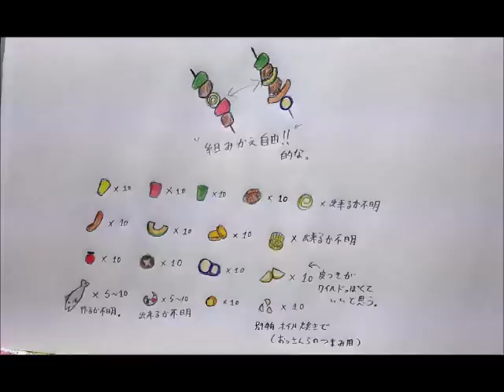【紙粘土 串焼きBBQの作り方】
今回の作ってみたは、夏休み特別版と致しまして、
以前より、作ってみたかった、串焼きＢＢＱに挑戦してみました。

今年より新しく祝日に追加された本日(投稿日)「山の日」にちなんだ、
山をテーマにしたおまけ動画つき～♪
(※ただし、撮影場所は山ではなく公園である。)

夏らしい、おでかけした気持ちになれる

そんな動画になっていれば嬉しいですヽ(*´∀｀)ノいつもありがとー！!

※メディウムとは？→正式名、高濃度アラビアゴムメディウム溶液

絵の具の原料の１つでもあるゴムの樹液
(新品の水彩絵の具のチューブをひねると、たまーに出てくる透明なアレ。)

この動画シリーズでは、主にニスの代わりのツヤ出し効果として使用しています。